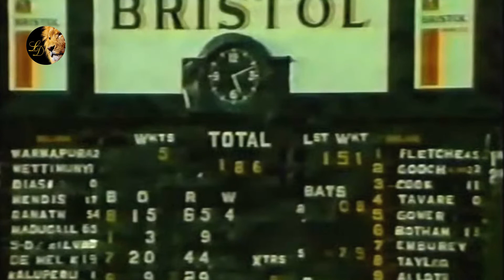The Eighth Test Nation (Ep05) 1982 England vs Sri Lanka Day 02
February 18th, 1982 It was the historical day of Sri Lankan Cricketing history. Team England tour Sri Lanka to play their first ever Test match. This is story of the second day of the test on that historical tournament.

0:00 Start of Play
0:17 Day 02 Sri Lanka Innings
3:04 Sri Lanka 1st Innings Scorecard
4:24 Day 02 England Innings
13:58 Day 02 Stumps

🏏Second day the 921st Test match, and Sri Lanka’s first ever Test at P. Sara Oval.

🏏Sri Lanka starts the day with two wickets in their hand, including inform batsman Ranjan Madugalle. But they all out for 218 runs, which concludes the Sri Lankan first innings. Bandula face the first ever test delivery. Roy goes for first ever duck, Duleep scored first boundary and Arjuna scored first ever test fifty. Ranjan was the highest scorer with 65 runs. Underwood took 5 wickets for 28 runs.

🏏England scored 186 runs for 5 wickets during the day. They lost their top 3 wickets for 40. Ashantha balls the first ever test delivery and bags 4 wickets during the day including first ever test wicket. Gower was the star of the day. He scored 79 not out

🏏Mr. K. T. Francis and Mr. Herbi Felsinger officiated in the match.

Sri Lanka Team
Bandula Warnapura (*), Sidath Wettimuny, Roy Dias, Duleep Mendis, Ranjan Madugalle, Arjuna Ranatunga, Somachandra De Silva, Ashantha de Mel , Lalith Kaluperuma. Mahes Goonatilleke (†), Ajit de Silva

England Team
Graham Gooch, Geoff Cook, Chris Tavaré, David Gower, Keith Fletcher (*), Ian Botham, Bob Taylor (†), John Emburey, Paul Allott, Derek Underwood, Bob Willis